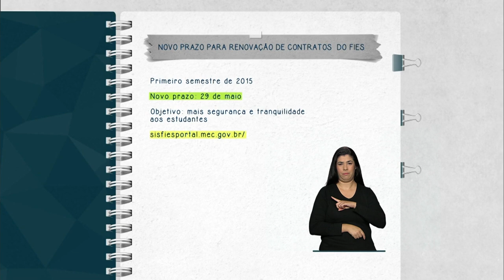MEC prorroga prazo para aditamentos do Fies do primeiro semestre de 2015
FIQUE ATENTO – 04.05.15: O Ministério da Educação prorrogou até 29 de maio o prazo para os aditamentos do Fundo de Financiamento Estudantil (Fies) do primeiro semestre de 2015. A renovação dos contratos deve ser realizada por meio do sistema informatizado do Fies, no endereço: sisfiesportal.mec.gov.br.